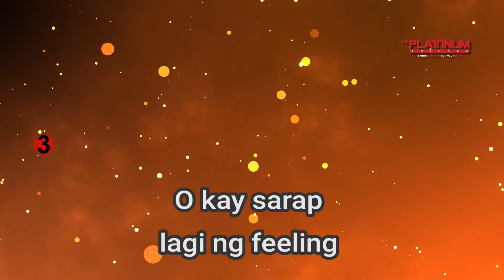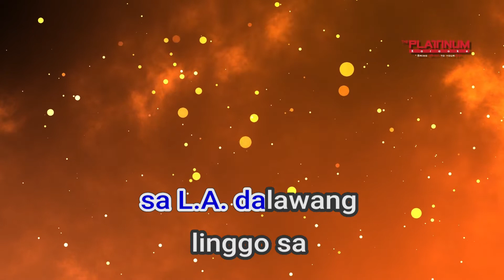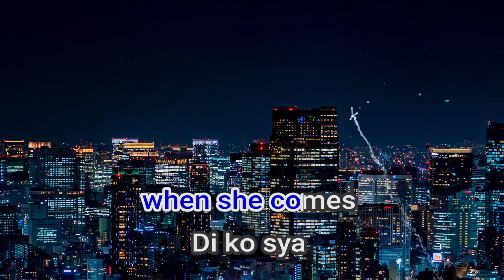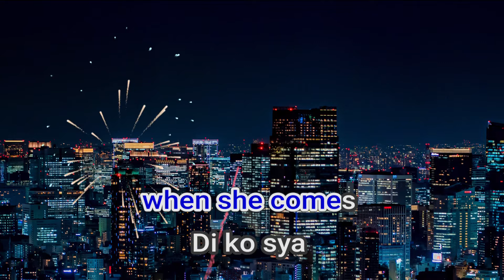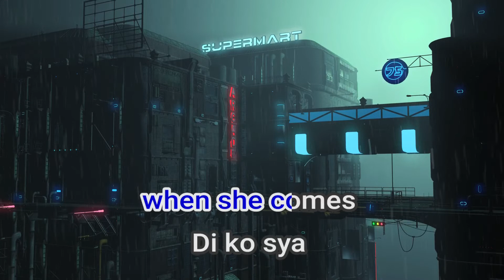18525 Shoot Shoot Anime Andrew E